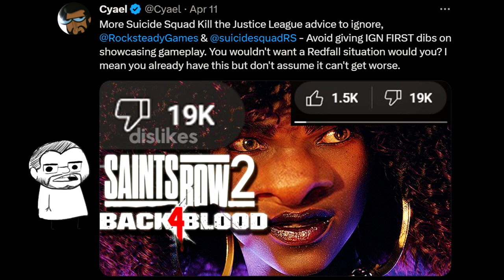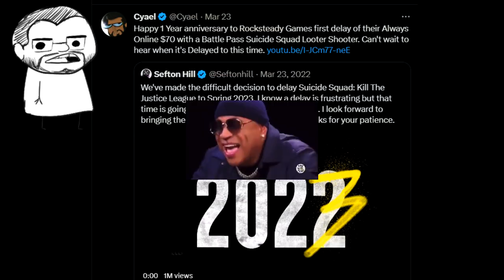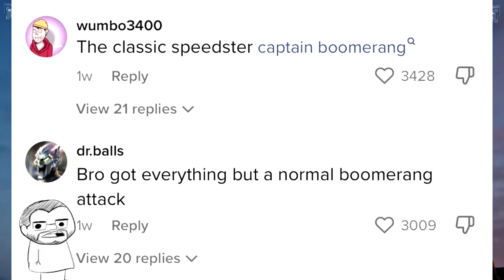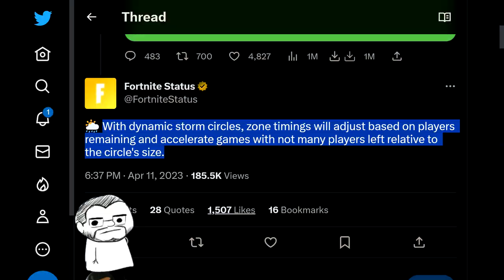Suicide Squad Game Delayed to 2024. 9 Years since Arkham Knight